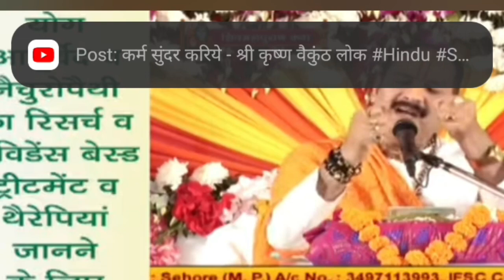खुद का मकान बनाना चाहते हैं पैसे नहीं है तब करें l पंडित प्रदीप मिश्रा जी के ये उपाय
खुद का मकान बनाना चाहते हैं पैसे नहीं है तब करें l पंडित प्रदीप मिश्रा जी के ये उपाय upay pradeepmishraji panditpradeepmishrajisihorwale shivpurankathaupay ankitashivbhakti pandit_pradeep_ji mishra